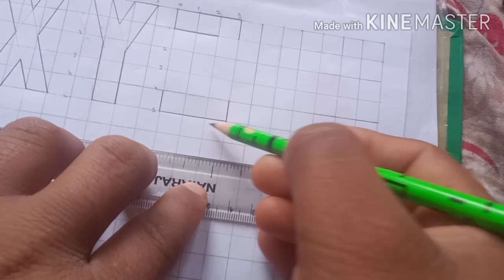How to make block writing on graf | 6th to 8th classes | xyz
HP board drawing syllabus